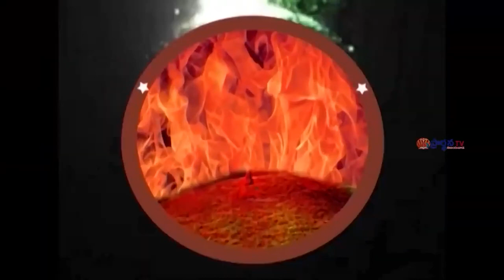31 10 2023 FAITH TEMPLE MOSES GARU అంశం: చేదైన లక్షణాలను తీసివేసుకోవాలి పార్ట్ -1.